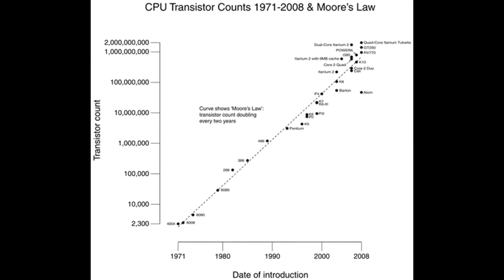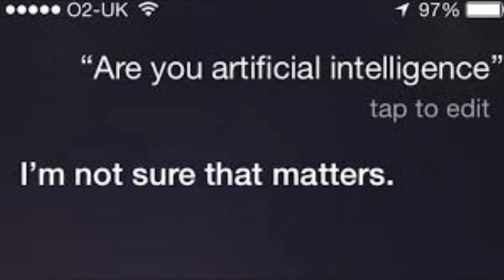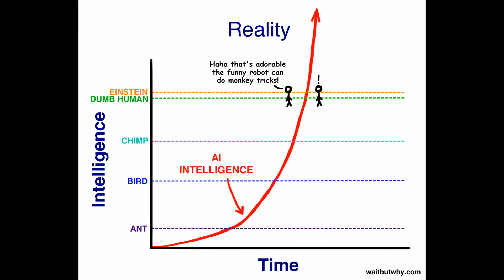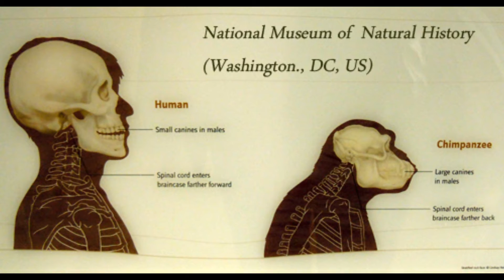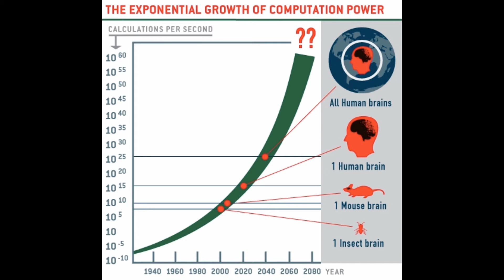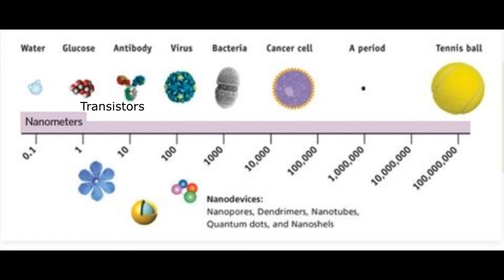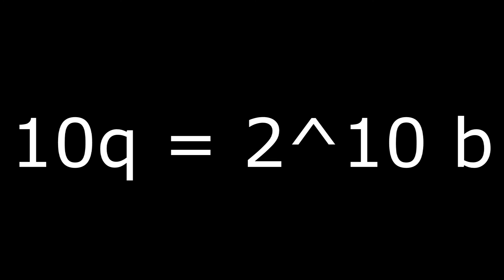The Technological Singularity: Likelihood and Limitations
This is a Video I made for my Physics class which will hopefully give you a good view of what the Singularity is.
If this gets popular don't watch my channel for more stuff like this. Cause this isn't what I make. I make gaming videos of extremely low quality.

Sources: Vinge, Vernor. "The Coming Technological Singularity." The Coming Technological Singularity. Department of Mathematical Sciences, San Diego State University, Jan.-Feb. 1993. Web. 09 June 2016.
Urban, Tim. "The Artificial Intelligence Revolution: Part 1 - The Road to Superintelligence." Wait But Why. WBW, 22 Jan. 2015. Web. 09 June 2016.
Urban, Tim. "The Artificial Intelligence Revolution: Part 2 - Our Immortality or Extinction." Wait But Why. WBW, 27 Jan. 2015. Web. 09 June 2016.
Kaku, Michio. "The Technological Singularity and Merging With Machines."Big Think. BT, 26 Feb. 2011. Web. 09 June 2016.
Allen, Paul G. "Paul Allen: The Singularity Isn't Near." MIT Technology Review. N.p., 12 Oct. 2011. Web. 09 June 2016.
Bostrom, Nick. "HOW LONG BEFORE SUPERINTELLIGENCE?" How Long before Superintelligence? Oxford Future of Humanity Institute, 1 Jan. 1998. Web. 09 June 2016.
Unknown, Author. "Quantum Tunnelling and the Uncertainty Principle - Quantum Theory and the Uncertainty Principle - The Physics of the Universe." Quantum Tunnelling and the Uncertainty Principle - Quantum Theory and the Uncertainty Principle - The Physics of the Universe. HyperPhysics, 17 Aug. 2009. Web. 10 June 2016.